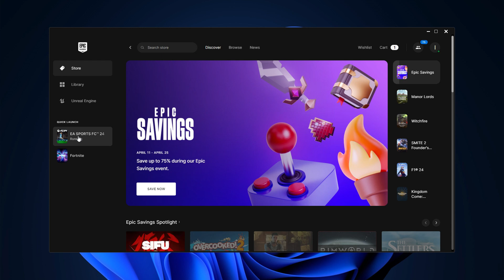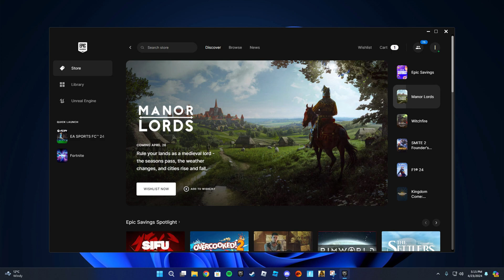How to Fix FIFA 24 Not Launching on PC | Full Guide to Troubleshooting 2025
Having trouble with FIFA 24 not launching on PC? Don’t worry, in this 2025 troubleshooting guide, we’ll walk you through the best fixes to get FIFA 24 up and running again. Whether you’re facing black screen issues, crashes, or any other problems preventing the game from starting, we've got the solutions! Follow these simple steps to get back to playing FIFA 24 and enjoy smooth gameplay.

Topics Covered:

Fix FIFA 24 not launching on PC
Troubleshooting black screen errors
How to fix crashes when starting FIFA 24
Step-by-step guide to resolving PC startup issues
Quick solutions for FIFA 24 won’t open
How to update drivers and check system requirements